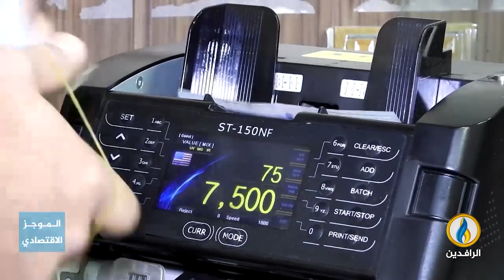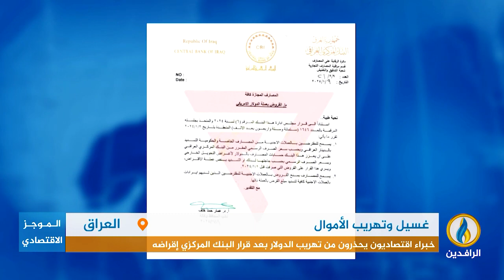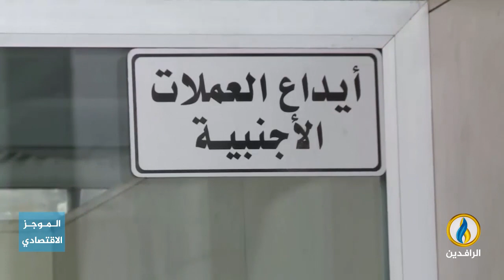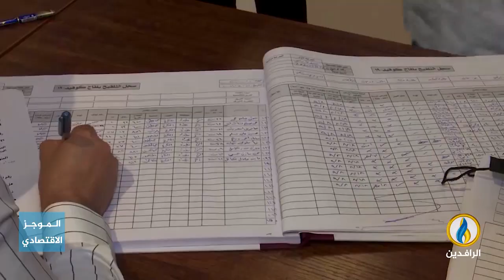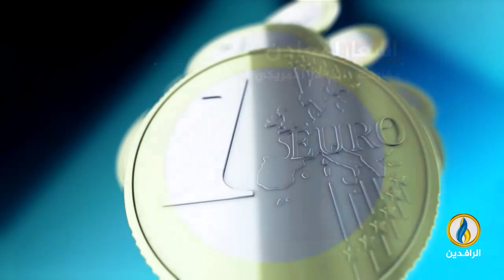أبرز الأخبار الاقتصادية على قناة_الرافدين ليوم الاثنين في